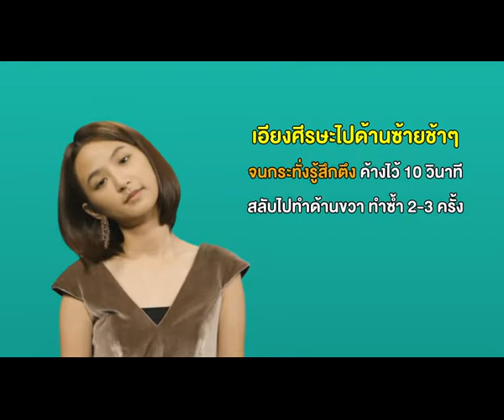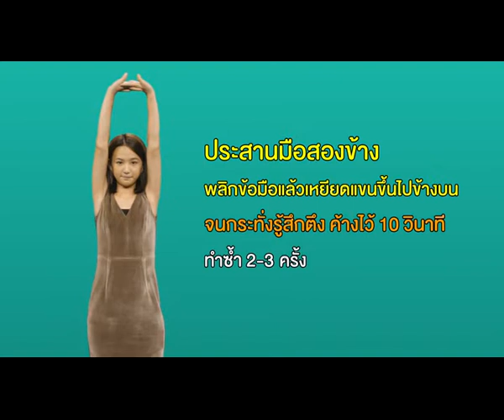สามัญประจำบ้าน EP.63 ออฟฟิศซินโดรม.. โรคของคนออฟฟิศ